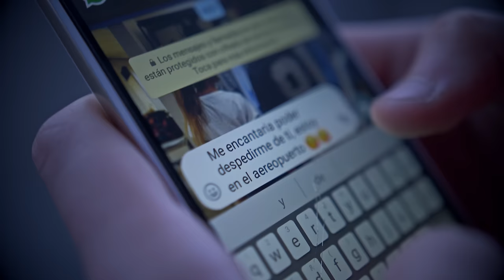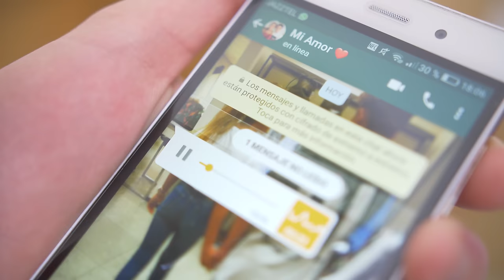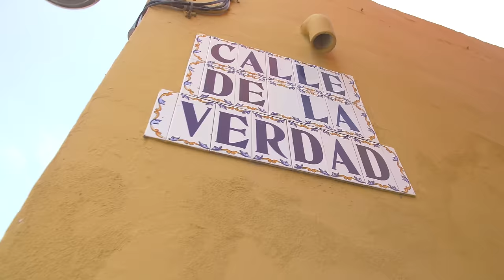LLÉVAME EN LA MALETA - Ariann ft Dalas Review (con Lizy_p y César Abril)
**Recuerda dejar el comentario más bonito y precioso que puedas en el vídeo, intentaré dar corazones a los primeros 2000 que más me emocionen y no olvidéis ver el vídeo hasta el final hay una sorpresitaaaaa. **
Os quiero millones😘😘😘😘😘😘😘

Hola amiguitos, aquí tenéis el lyric oficial de mi nuevo single "Llévame en la maleta" con mi hermano @dalasito y en el que también intervienen @cesar_abril_ y @lizy_p_makeup
Un magnífico trabajo producido por @lupion_music @zebenzuicruz @sabrinlemus
Hotel Hard Rock Tenerife-Ibiza.
Boutique Corto Maltese y en especial a Cristi y Alex de @cortomalteseboutiques

Disponible Yaa en todas las plataformas digitales, spotify, iTunes...
Gracias por comprar mi nuevo tema aquí y así ayudarme a seguir adelante:

 Un reggaeton diferente para vosotros y que espero que os encante
Déjame en los comentarios que canción quieres que cante ahora, una original? trap? reggaeton? un cover de alguien??

Produced by: Lupión Records y Zebenzuí Cruz
Directors: Lupión Records
Production Manager, vocal couch: Sabrina Lemus
Fotografía: @lupion_music y @rborjasl
Miniatura: @taniamonserratlugo_3
Muchas gracias a todos los niños que habéis salido en mi videoclip, seguidlos en Instagram, se lo merecen:

*¿Quieres salir en mi recopilatorio de youtube? Entra en mi musical.ly y en mi LIKE @ariannmusic y has un dúo conmigo de la canción Llévame en la maleta y cuélgalo de Instagram con el hastag llévameenlamaleta este verano subiré todo lo que he recibido

Millón de gracias a @lupionrecords  @zebenzuicruz y a mi madre @sabrinlemus por tanto cariño que me dan y por siempre conseguir sacar lo mejor de mi en cada video
Gracias hermanito, te adoro, sin ti, este vídeo no hubiera sido lo mismo.
Millones de gracias a todos los niños que han participado en el videoclip, seguidles en Instagram y/o musical.ly

Si queréis enviarme alguna carta o algo podéis hacerlo a la siguiente dirección:
ARI
Apartado de Correos, 7
38111 Santa Cruz de Tenerife
ESPAÑA